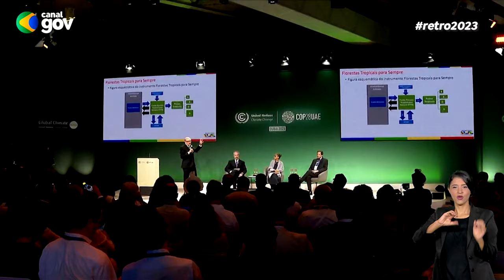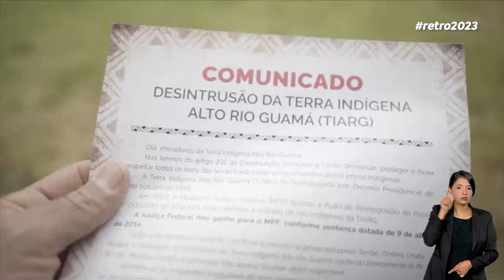RETROSPECTIVA: 2023 MARCOU VOLTA DO BRASIL AO CENÁRIO INTERNACIONAL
O ano de 2023 marcou a volta do Brasil ao cenário e ao debate internacional, com a presidência rotativa do G20 e do Conselho de Segurança da ONU. Confira como foi o ano do país nas relações exteriores na retrospectiva do Brasil em Dia.